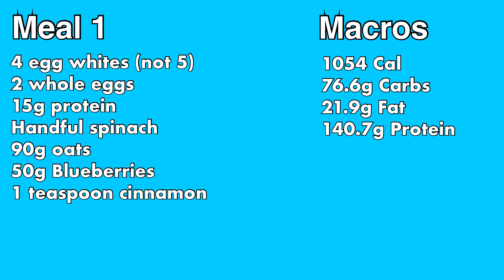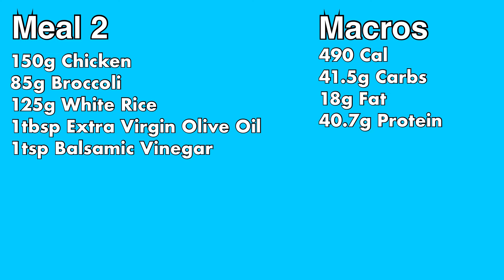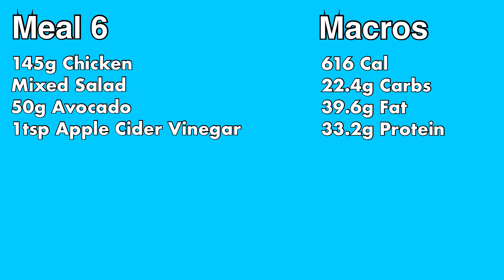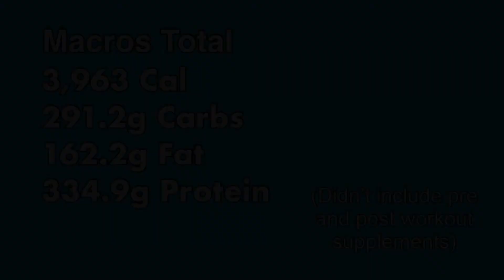Full Day Of Eating - Yamamoto Powered in the home gym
Hey everyone, tune in for a full day of eating. Be aware this is a custom meal plan for my goals and that goes for the supplement plan also.

This is a plan I am currently executing with Neil Hill using Y3T protocols and Yamamoto supplements.

All the training is in my own private gym so no Covid rules are broken here.

If you want any more details on the plan let me know.

Again all filmed on the Sony ZV-1. Edited on my iPad Pro using LumaFusion.

Sony ZV1

Hand Grip Vlog